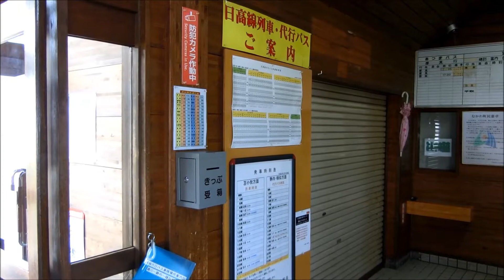現在の日高本線の「終点」鵡川駅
度重なる高波や台風による被害で、鵡川から先が不通になっている日高本線。そのため現在実質的な終点となっている鵡川駅に行ってみました。2017年8月25日